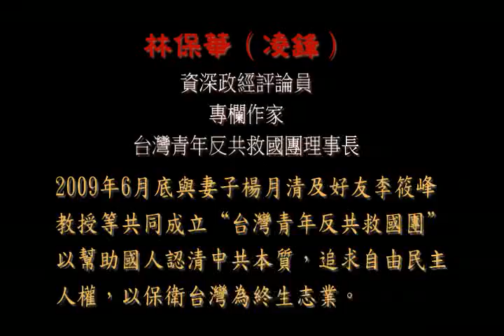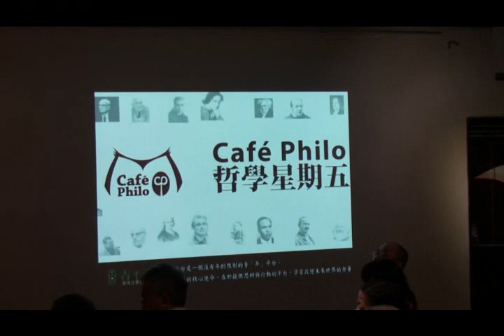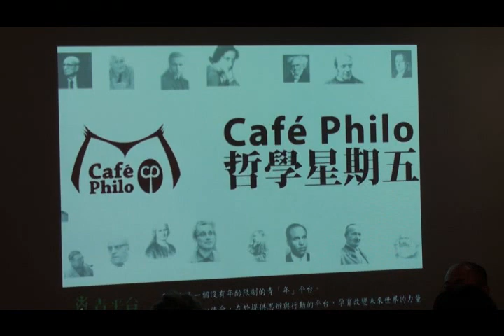再見香港！－從「97回歸」到「反蝗蟲風波」─3 分享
林保華 2/10 (青平台 - 哲學星期五) 開講:
(再見香港！－從「97回歸」到「反蝗蟲風波」)

【時間】2012年02月10日(五) 19:30 - 21:30
【地點】Café Philo 慕哲咖啡館地下沙龍
【主持】酥　餅│知名網路部落客
【與談】林保華│資深政經評論員、專欄作家、台灣青年反共救國團理事長